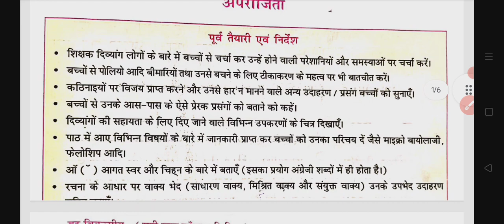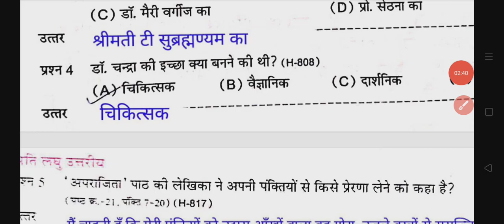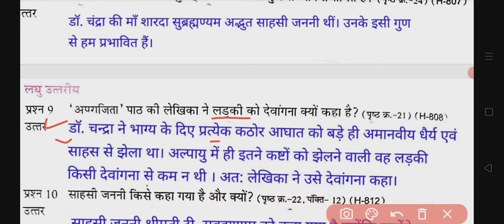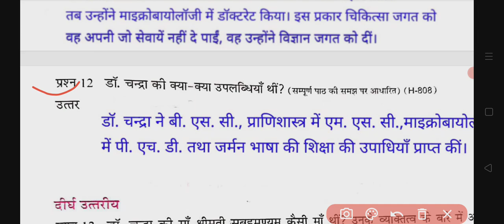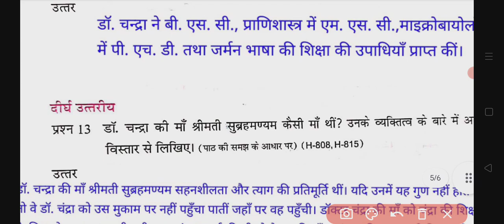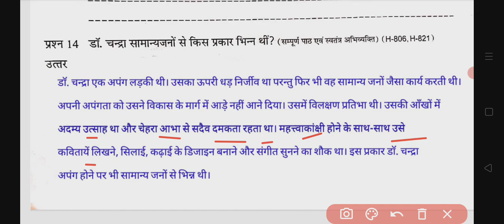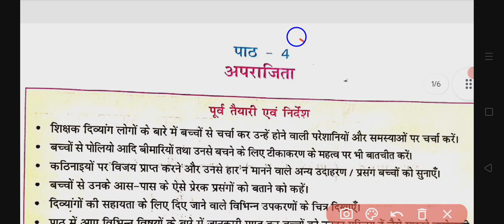एटग्रेड अभ्यास पुस्तिका भाषा भारती कक्षा 8 हिंदी पाठ 4 अपराजिता |8 grade abhyas pustika class 8 2023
Your queries -
ऐठ ग्रेड अभ्यास पुस्तिका भाषा भारती कक्षा 8
ऐठ ग्रेड अभ्यास पुस्तिका कक्षा 8 हिंदी पाठ 4 अपराजिता
ऐठ ग्रेड अभ्यास पुस्तिका 2023 24 कक्षा 8
at great abhyas pustika Bhasha Bharati kaksha 8
at great abhyas pustika Bhasha bharti class 8 Hindi
at great abhyas pustika 202324 class 8
at great abhyas pustika Bhasha Bharati class 8 uttar
8 grade abhyas pustika Bhasha Bharati kaksha aathvin
attract abhyas pustika Bhasha Bharati kaksha aathvin
8th grade abhyas pustika Bhasha Bharati kaksha aathvin
8 grade abhyas pustika Bhasha Bharati
8 grade abhyas pustika Bhasha Bharati class 8
8 grade abhyas pustika Uttar class 8
8 grade abhyas pustika Bhasha Bharati answer
8 grade abhyas pustika Bhasha Bharati paath 4
8 grade abhyas pustika Bhasha Bharati kaksha aathvin hindi
8 grade abhyas pustika Hindi class 8
8 grade abhyas pustika class 8 hindi
class 8 hindi book atgrade
at great book class 8 hindi
class 8 hindi kitab at great abhyas pustika
at great abhyas pustika
8 grade abhyas pustika Bhasha Bharati answer
at great abhyas pustika Bhasha Bharati kaksha aathvin prshn uttar
paath char aprajita
हिंदी कक्षा 8 एटग्रेड अभ्यास पुस्तिका 2023-24 पाठ 4 अपराजिता/Hindi atgred path 4 New Book संपूर्ण हल
हिंदी कक्षा 8 एटग्रेड अभ्यास पुस्तिका 2023-24 पाठ 4 अपराजिता/
Hindi atgred path 4 New Book संपूर्ण हल
ऐठ ग्रेड अभ्यास पुस्तिका कक्षा 8
ऐठ ग्रेड अभ्यास पुस्तिका कक्षा 8 पाठ 4
8 great abhyas pustika kaksha 8 Hindi
ऐठ ग्रेड अभ्यास पुस्तिका हिंदी कक्षा आठवीं
ऐठ ग्रेड अभ्यास पुस्तिका हिंदी कक्षा 8
at great abhyas pustika Hindi angreji AVN ganit kaksha athvi
at grade abhyas pustika kaksha 8 Hindi path 4
8th grade abhyas pustika kaksha athvi
eight grade abhyas pustika
हिंदी कक्षा 8 एटग्रेड अभ्यास पुस्तिका 2023-24 पाठ 4 अपराजिता/,Hindi atgred path 4 New Book संपूर्ण हल,ऐठ ग्रेड अभ्यास पुस्तिका कक्षा 8, ऐठ ग्रेड अभ्यास पुस्तिका कक्षा 8 पाठ 4 , 8 great abhyas pustika kaksha 8 Hindi , ऐठ ग्रेड अभ्यास पुस्तिका हिंदी कक्षा आठवीं, ऐठ ग्रेड अभ्यास पुस्तिका हिंदी कक्षा 8, at great abhyas pustika Hindi angreji AVN ganit kaksha athvi, at grade abhyas pustika kaksha 8 Hindi path 4,8th grade abhyas pustika kaksha athvi, eight grade abhyas pustika